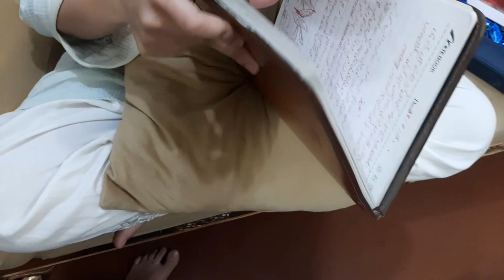I gave 10 mystery box To Nimra | Unboxing surprised box | 3rd vlog